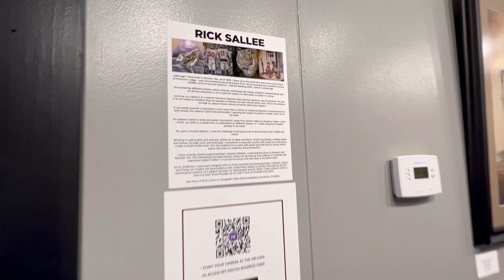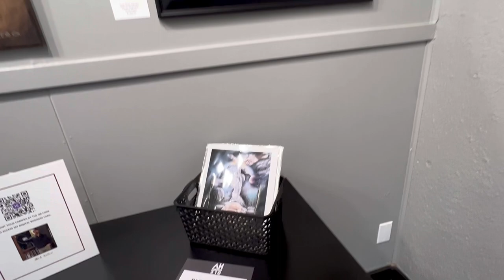Art House 310 First Friday in February 2023 – Rick Sallee & Greg Turner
Art House 310 First Friday – Rick Sallee & Greg Turner
Opening Reception | First Friday February 3rd, 2023 | 6-10pm

This event is free to attend and open to the public. Show hangs through February 19th, 2023. Art House 310 is located at 310 S. Laura. Two blocks SE of Douglas & Washington in downtown Wichita.

RICK SALLEE

Although I have lived in Wichita, Kan. since 1992, I grew up in the small farm-and-ranch environment of Medicine Lodge. I was surrounded by amazing people from various backgrounds, beautiful scenery, wildlife, and horses and livestock. I started drawing what I saw at a young age

Encountering different people, places, animals, and things has always created a constant desire and an almost-obsession in me to get the subject or idea down on paper or canvas.

I portray my subjects in a manner that best captures their inherent gestures and movements. My role is to let subjects, whether they are people or animals, be their natural selves, and I aim to be sensitive enough to capture those natural moments when they happen.

A successful portrait or painting is much more than a mirror of a physical likeness: It transcends form and reveals the subject’s spirit and personality. Capturing the subject’s essence is what I strive for in my work.

My subject matter is wide and varied. Sometimes I work from photos taken by myself or others. Other times, my work is created from a combination of different photos, or I create using the thoughts already in my head

My style is mostly Realism. I love the challenge of accuracy both in the structure and in lights and values.

Working in soft pastels and charcoal, allows me to layer and blend, similar to painting, creating depth and texture through color and technique. I sometimes incorporate acrylics with pastel and charcoal to create a mixed media work. This has enabled me to work with pastel and charcoal on canvas, which opens new areas of creativity and presentation.

I have recently started experimenting in Abstract Realism, combining the styles of Abstract and Realistic Art. This interesting marriage between styles has opened up new avenues of creativity and expressive subject matter. I’m excited to pursue this new style in my future work.

Since childhood, I have been intrigued with all of the beautiful and amazing people, creatures, places, and things our Creator has surrounded us with. Projecting a feeling or emotion through my art and capturing the essence of a subject has been my lifelong goal and joy. When I make someone smile or even cry tears of joy through my art, then I have accomplished my goal.

GREG TURNER

“A jack of all trades and a master of none.”

Although some might find that offensive, I embrace it instead. I use any medium or technique to arrive at my final product. My work is diverse yet has themes that I have used throughout my life. My thoughts on art are constantly changing. Hopefully the patron will experience something new.

Facebook | @ArtHouse310,  Instagram | @ArtHouse310, TikTok | @AngieAwesomePants